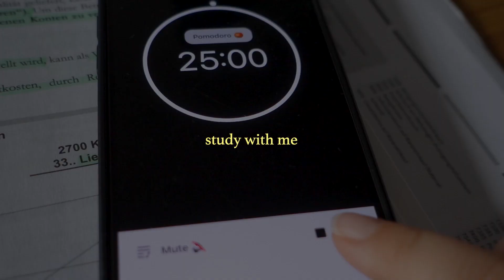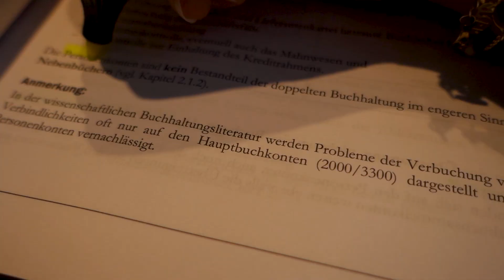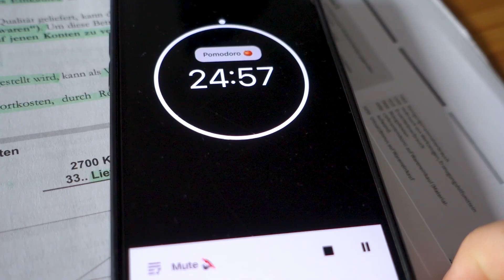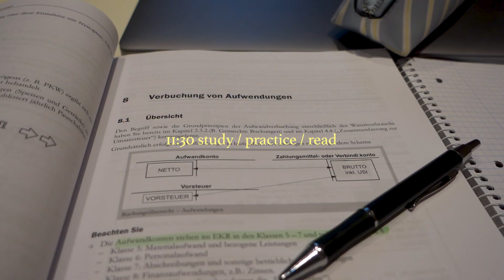productive study vlog: studying, working out etc.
let's have a few productive study days together 🫶🏼📖🎓